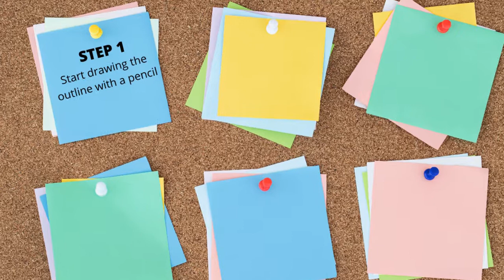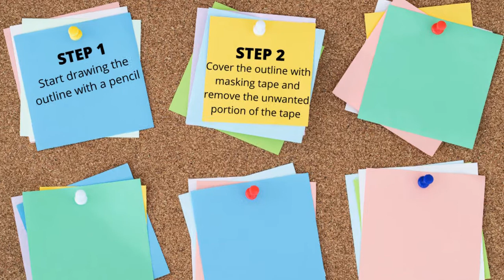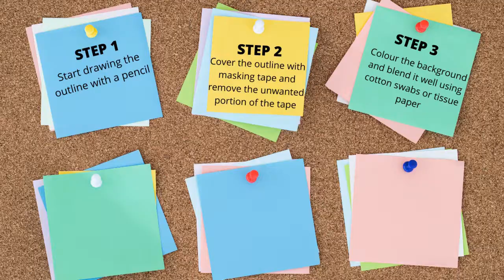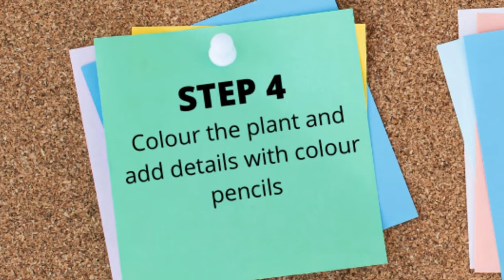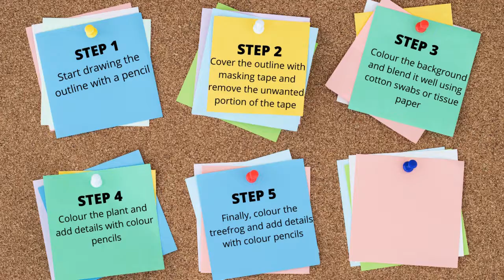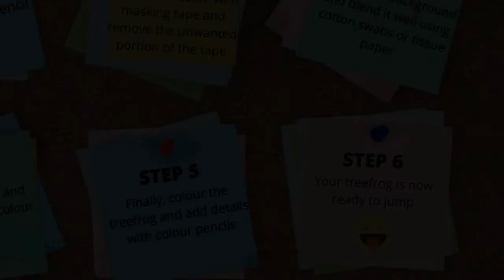How to draw |TREE FROG| using Oil Pastel |easy drawing|step by step|Oil pastel drawing for beginners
This is a step-by-step tutorial on how to draw a tree frog using oil pastel and color pencils. Hope you enjoy it.

Materials used:
300gsm A4 size paper
Mungyo gallery soft oil pastel 48 colors
Faber-Castell pitt pastel pencils for adding fine details
Faber_Castell Pencil 8B for drawing the outline
Cotton swabs/tissue for blending the colors
Masking Tape

​​ oilpastel​ howtodraw easydrawing​stepbystep